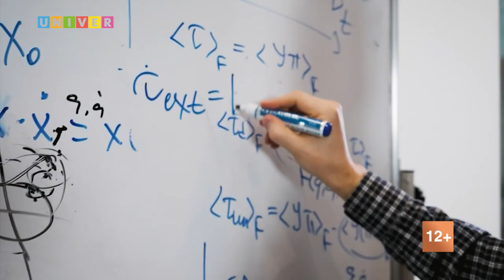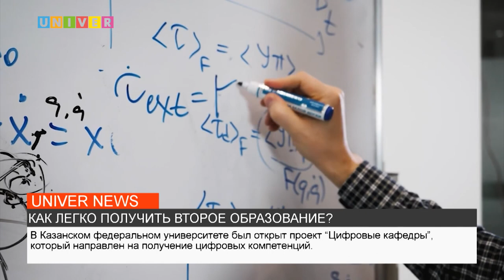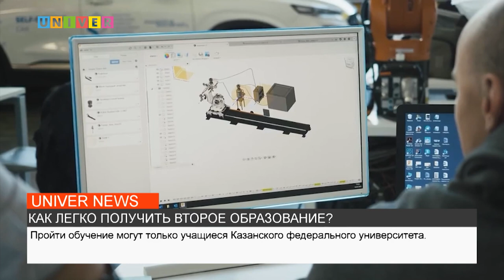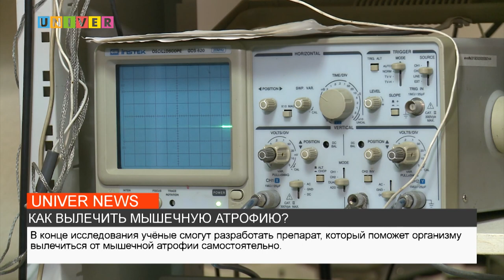НОВОСТИ КФУ от 01.02.2023